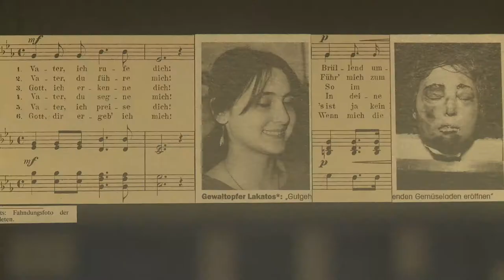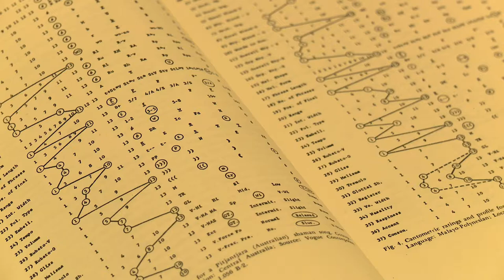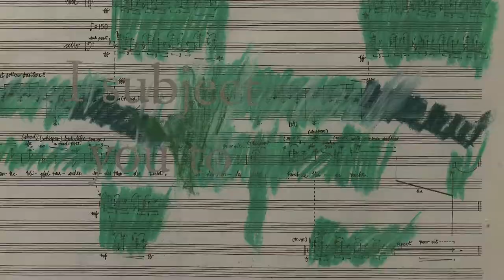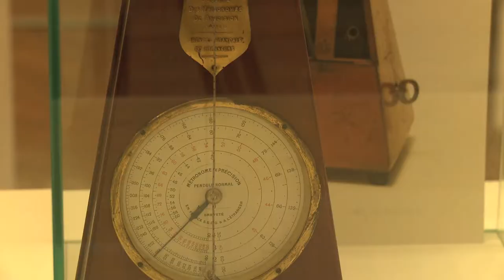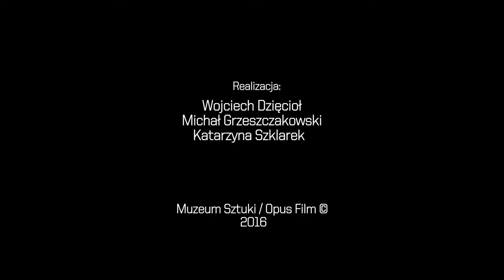Muzeum Rytmu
ms¹, Więckowskiego 36
otwarcie ekspozycji 25 listopada, piątek, godz. 18.00, wstęp wolny
wystawa będzie czynna do 5 marca 2017

Muzeum Rytmu to projekt, w wyniku którego powstała wyjątkowa teoretyczno-abstrakcyjna instytucja. Rytm staje się w niej narzędziem badania fundamentalnych podstaw nowoczesności oraz zmysłowej struktury czasu w doświadczaniu codzienności. Przekraczając progi muzeum sztuki, projekt zestawia sztukę współczesną i nowoczesną z badaniami etnograficznymi, kinem, muzyką i instrumentarium naukowym, aby wprawić w rezonans aparat krytyczny i umożliwić przeprowadzenie ćwiczeń z analizy rytmu [„Rhythmanalysis”]. Muzeum Rytmu to projekt zainicjowany przez Natashę Ginwalę, który zrealizowała na zaproszenie Anselma Frankego w ramach Biennale „Modern Monsters / Death and Life of Fiction”, zorganizowanego w Taipei w 2012 r.

Uznaje się, że rytm porządkuje czas, a jednak ta cecha ułatwia również poruszanie się po „tymczasowości” dzięki opóźnieniom, powtórzeniom, zakłóceniom i nakładaniu się. Dlatego figuratywne wymagania rytmu skłaniają nas do „zamieszkiwania historii”, a nie do bycia jedynie jej zapisanymi podmiotami – jak Bachtinowskie „połykanie świata” w celu zmuszenia historii do przemawiania z naszego wnętrza w postaci osobliwej polifonii „światów własnych”.

Dwie istotne teorie rytmu koncentrują się na jego powiązaniu z przestrzenią. Pierwszą z nich zapowiedzieli Katarzyna Kobro i Władysław Strzemiński w swoich pracach w latach trzydziestych XX wieku. Obydwoje postrzegali rytm jako sekwencyjny efekt zjawisk przestrzennych, a ich praktyka artystyczna była głęboko zakorzeniona w prakseologii pracy. Natomiast marksistowski socjolog i filozof Henri Lefebvre – po okresie głębokiego zaangażowania się w politykę przestrzenną i rozwinięciu krytycznej teorii życia codziennego – stworzył strukturę rytmiczną, aby zrozumieć czasoprzestrzeń. Lefebvre zaproponował, aby the „Rhythmanalyst” (analityk rytmu) wykorzystał ludzkie ciało jako instrument do strojenia – metronom do wychwytywania organicznych i industrialnych rytmów z wnętrza ciała, przyrody i środowiska stworzonego przez człowieka. W późniejszym okresie kompozytorzy tacy, jak Györgi Ligeti i Toshi Ichiyanagi skorzystali ze zmechanizowanego pulsowania metronomu – jako narzędzia do komponowania – tworząc przypadkowe zapisy muzyczne uderzeń synchronicznych i asynchronicznych. Innemu kompozytorowi, Bernardowi Parmegianiemu, ten sam przyrząd posłużył za narzędzie przewidywania ciągłego przyspieszania tempa życia codziennego. Metronom stał się wynalazkiem powstałym z myślą o jego uspokojeniu.

Wystawa jest efektem długotrwałych badań, które postrzegają sztukę jako jeden ze środków realizowania ideologii rytmu. Na ekspozycji pokazane będą przedmioty, filmy i dokumenty związane z historią rozwoju sposobów mierzenia czasu, narzędziami do monitorowania pracy, choreografią i muzyką, które od wieków pozwalają człowiekowi doświadczać coraz bardziej złożonych rytmów. Projekt połączy trójwymiarowe mapy Ericka Beltrána z tańcem mięczaków w surrealistycznym filmie Jeana Painlevego, pozwoli ponownie odkryć pływanie jako formę sztuki, dzięki pracom Francisca Camacho Herrery, i zaprosi do refleksji nad przełomową książką Simone Forti „Handbook in Motion” (Podręcznik w ruchu) oraz jej wkładem w tworzenie magazynu „Contact Quarterly”. Widzowie wystawy przekonają się ponadto, jak Jimmy Robert zmienia rolę zawłaszczenia, ucieleśniając przedmiot oraz sekwencję schodzenia Duchampa. Ujrzą wyobrażenia Menad (bachantek) autorstwa Nancy Spero, przywołujące wątki kobiece w mitologii, kult Dionizosa i ekstatyczne pożądanie przenikające sztukę starożytnej Grecji. W oparciu o kolekcję meteorytów Andrew S. Yanga, będą mieli okazję przekonać się, czym jest materialność odległej przestrzeni i czas międzygwiezdny.

Muzeum Rytmu prezentuje również prace wykonane w technice obrazów ruchomych oraz rzeźby filmowe eksperymentujące ze strukturą kina i morfologią taśmy celuloidowej, często poprzez wrażenie „dygotania”, montaż, kino eksperymentalne oraz dotykową wizualność. Największą grupę prac, spośród prezentowanych na wystawie, stanowią rysunki. Wynoszą one na pierwszy plan gramatykę wizualną, która jest dźwiękowa, matematyczna, architektoniczna i złożona optycznie.

kuratorzy: Natasha Ginwala, Daniel Muzyczuk
Muzeum Sztuki/Opus Film©
Realizacja: Wojciech Dzięcioł, Michał Grzeszczakowski, Katarzyna Szklarek